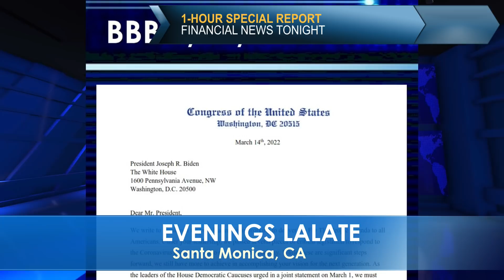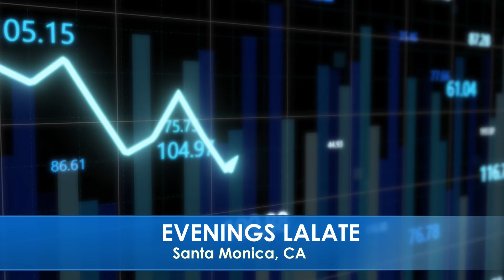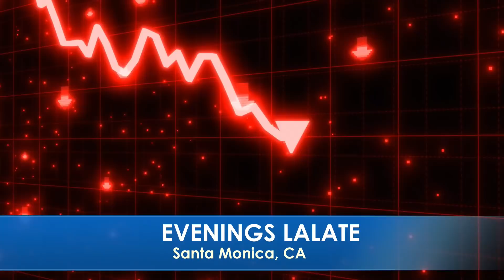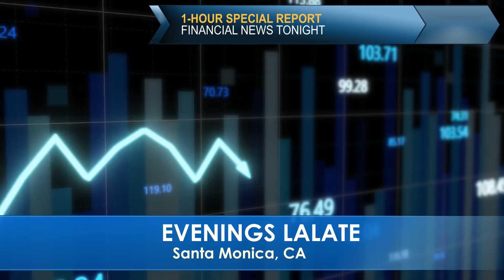OMG YES!! $2,000 STIMULUS CHECKS MONTHLY! FOURTH STIMULUS CHECK Update 🌅 SUNSET LALATE 🌅 9 PM PST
🌅 SUNSET LALATE 🌅 GREAT NEWS: MARCH 17 2022 🦅 💜 JOIN as a Member | ☑️ SUBSCRIBE | 📬 LALATE ALERTS | Fourth Stimulus Check Update Today 2021 | Fifth Stimulus Check | Multiple Monthly Stimulus Check Update | $1400 Third Stimulus Check & Third Stimulus Package Update 2021 | Second Stimulus Check & Second Stimulus Check Update 2020 | $10,000 EIDL GRANT CARES ACT 2020 | $2,000 CASH ACT 2020 | $2400 ($200/month) SSI SSDI SA VA RB Bill 2021 | $50,000 Student Loan Debt Forgiveness Bill 2021 | National and Sports News 2021 | Also covered: PUA, FPUC, LWA, EIDL, UI, Hazard Pay. | Fourth Stimulus Check Update and stimulus package update and stimulus check 4 update and fourth stimulus package and stimulus check update | $3600 $3000 Child Stimulus Check | $1400 Paid Sick Leave | $1500 Earned Income Tax Credit | $5,000 EIDL Check. || JUST IN!! $2,000 STIMULUS CHECKS MONTHLY! FOURTH STIMULUS CHECK Update 🌅 SUNRISE LALATE 🌅 330 AM PST

0:00    Intro:  Stimulus Check

1:00 STIMULUS CHECK UPDATE
2:00 SECOND STIMULUS CHECK
3:00 THIRD STIMULUS CHECK
4:00 FOURTH STIMULUS CHECK
5:00 FIFTH STIMULUS CHECK